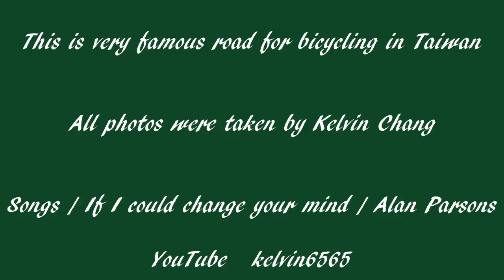單車逍遙騎 Day2 天祥~大禹嶺~合歡山、武嶺~清境。 雲海、残雪、楓紅、層峰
台灣最漂亮壯觀的公路，中橫與台14中橫支線。它12月最美麗、 雲海、残雪、楓紅、層峰、美景風光一網打盡。還有帥哥騎自行車英姿！好聽的歌Alan Parsons找來女歌手，唱女生最想做到的 If I could change your mind。